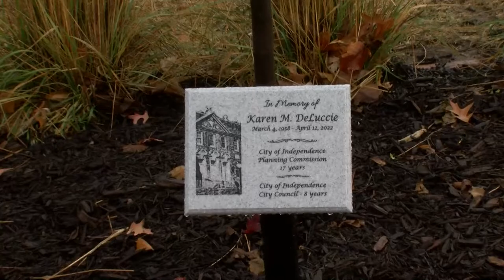Karen Deluccie Memorial Tree Dedication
At the Vaile Mansion on November 5, 2022